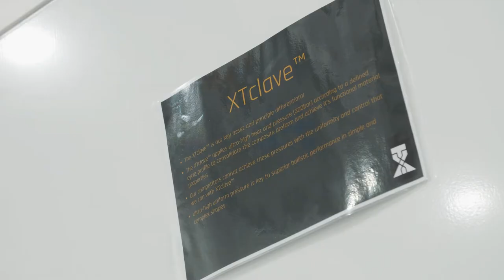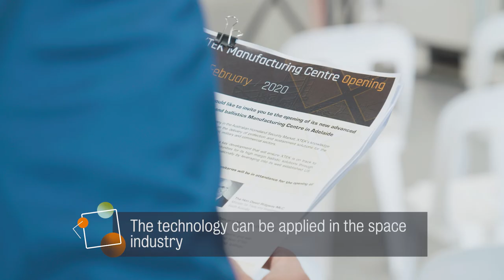XTEK looks to expand (2mins)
XTEK has opened its advanced, state-of-the-art fabrication centre in Elizabeth to manufacture light-weight ballistic armour plates and helmets.

The new advanced manufacturing centre will allow the ballistics company to expand in to new markets, including the US, and new industries such as space.